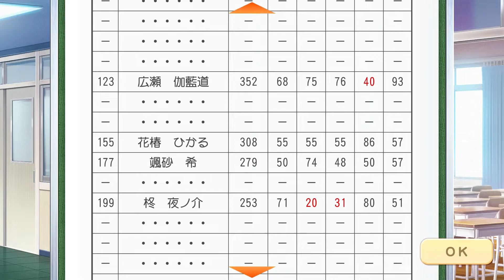接待動物園へようこそ【🤖がツッコむときメモGS4実況 3周目：柊夜ノ介編 #07】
野生のオオカミにゴマをするヒロイン。
◆ときメモgs4 各part1はこちら！

ロボット🤖もイケメンと恋したい💖
ときめきメモリアル Girl's Side 4th Heartのプレイ動画です。

00:00　ハイライト
00:12  OP
00:23　課外授業（御影小次郎）
01:55　5/1　はばたき城（柊夜ノ介）
03:42　デート電話
04:57　5/5　動物園（氷室一紀）
08:06　5/15　イベントホール（氷室一紀）
10:41　下校イベント（氷室一紀）
13:37　誕生日（御影小次郎）
13:57　買い物～出歩きイベント
14:29　6/5　動物園（柊夜ノ介）
16:47　体育祭
19:17　6/19　煉瓦道（氷室一紀）
21:01　誕生日（颯砂希）
22:01　期末テスト
22:55　下校イベント（風真玲太）
24:56　校内イベント（颯砂希、花椿みちる・ひかる）
27:51　誕生日（氷室一紀）
28:18　ENDトーク
29:31　ED